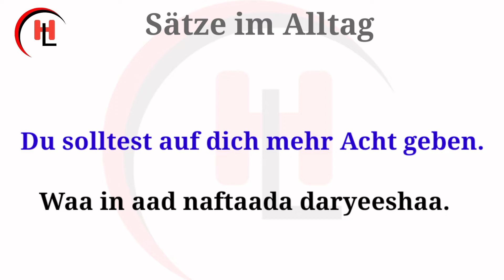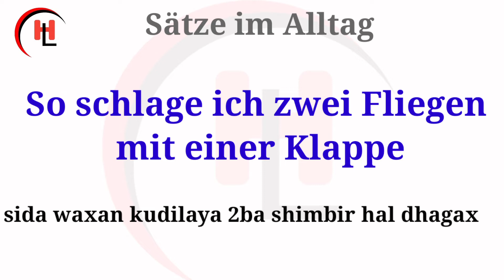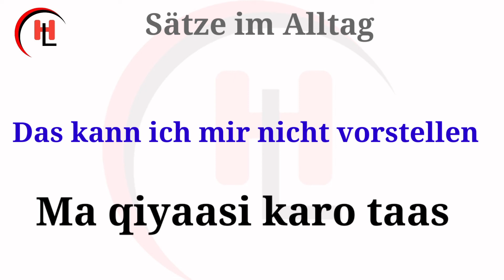Ereyada la adegsado Nololmalimedka (Sätze im Alltag) Deutsch lernen mit Hannilacky